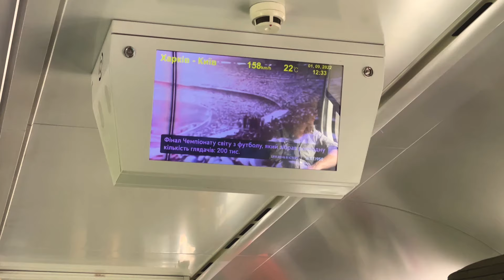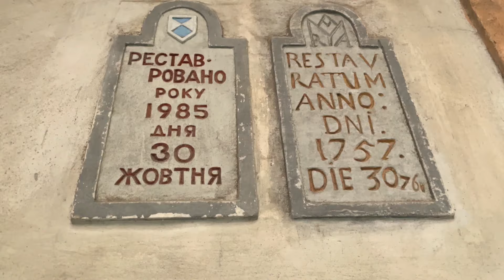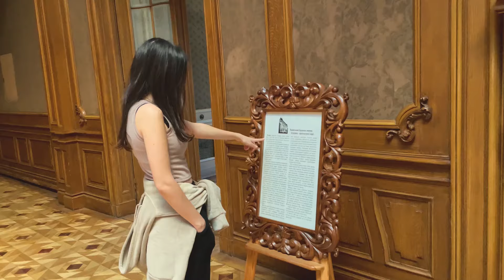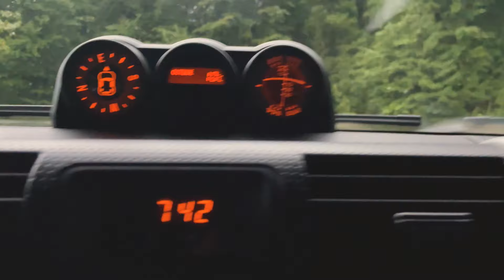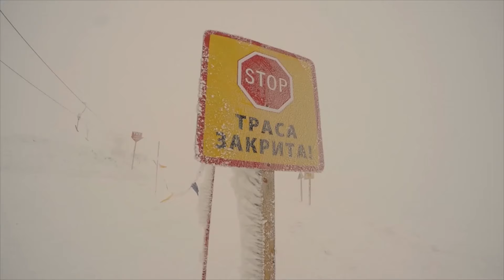Скількі коштує подорож Харків Львів Карпати?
Плануєте подорож до Львова чи Карпат? Для Вас, Друзі,  ми зробили повний розбір вартості такої поїздки починаючи з ціни дороги, оренди житла, харчування та визнанчих пам'яток. Цього разу ми вирушили з Харкова на швидкісному поїзді Інтерсіті до Києва, а з відтіля до Львова на автівці. Тут ми розповімо про ресторани та бари  в яких встигли побувати, такі як Реберня під Арсеналом, Батярська Реберня, П'яте підземілля, Криївка, Галицька Алхімія, Медовух. А щє цікаві місця: Львівська панорама, Домініканський собор, Італійський дворик, Венеціанський дворик, Аптека Музей, Будинок вчених, Львівська опера.  Наступним кроком стала наша поїздка на гірськолижний курорт Драгобрат. Тож подорож видалася яскравою. Приємного перегляду!